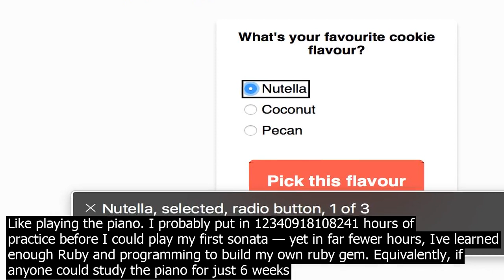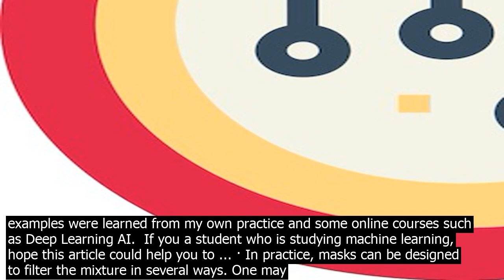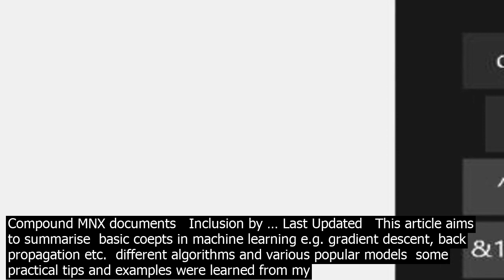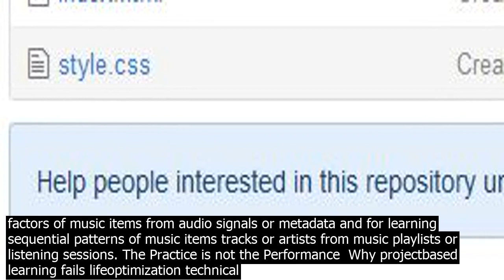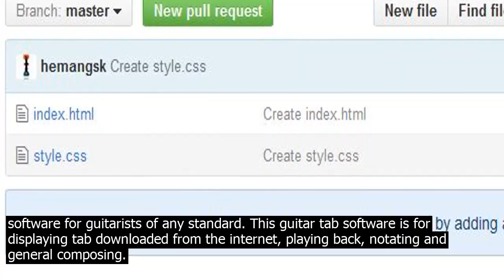Structured piano practice github like playing the piano. i probably put in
Like playing the piano. I probably put in 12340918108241 hours of practice before I could play my first sonata — yet in far fewer hours, Ive learned enough Ruby and programming to build my own ruby gem. Equivalently, if anyone could study the piano for just 6 weeks and play a MozartANYTHING, theyd probably be co.nsidered a prodigy. Left  player piano with a physical piano roll inside. Right  modern incarnation of a piano roll. Piano rolls are great for piano performances, because they are able to exactly capture the timing , pitch and velocity i.e. how hard a piano key is pressed, which is correlated with loudness, but … · Writing Structured Code with SonicPi and then Playing it Live. ... discrete steps is the key. The actual code you can learn with time and practice, but first you need to be able to think in the way that a computer thinks. ... The answer  get more people doing it, so that code becomes as understood an instrument as a guitar or piano. As you have ... Edit on GitHub  4. Basic Approach ... that is more musical sensitivity than we will ever need to start playing the piano. There is no need to practice eight hours a day  some famous pianists have recommended practice times of less than an hour. ... This book presents a complete, structured set of learning tools that transports you with minimum ... · Piano rolls are great for piano performances, ... In practice, a lot of this detail is ignored and a simpler representation is often used when generating music for these instruments. ... For audio signals, this is a very natural thing to do, but we can also do this for other types of structured data by arbitrarily choosing an order e.g. raster ... Last Updated   This article aims to summarise  basic coepts in machine learning e.g. gradient descent, back propagation etc.  different algorithms and various popular models  some practical tips and examples were learned from my own practice and some online courses such as Deep Learning AI.  If you a student who is studying machine learning, hope this article could help you to ... · In practice, masks can be designed to filter the mixture in several ways. One may estimate the spectrogram for a single source or component, e.g., the accompaniment, and subtract it from the mixture spectrogram, e.g., in order to estimate the lead . Another way would be to estimate separate spectrograms for both lead and accompaniment and ... These environments are semistructured, meaning the objects e.g., bolts, screws, tools are often known ahead of time, but the precise locations may not be known, warranting classification and pose recognition. Notably, as much of the development involves composites and lightweight metals, there is little color differentiation in the environment. The Practice is not the Performance  Why projectbased learning fails lifeoptimization technical February 23, 2018 Last night, I encountered an old post by Zach Holman where he pushes the idea that traditional schoolbased CS is useless  projectbased learning is the way to go. Separate releases are available for each platform and those will be developed on independent timelines. Prism provides an implementation of a collection of design patterns that are helpful in writing wellstructured and maintainable XAML applications, including MVVM, dependency injection, commands, EventAggregator, and others. Like playing the piano. I probably put in 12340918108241 hours of practice before I could play my first sonata — yet in far fewer hours, Ive learned enough Ruby and programming to build my own ruby gem. Equivalently, if anyone could study the piano for just 6 weeks and play a MozartANYTHING, theyd probably be co.nsidered a prodigy. Left  player piano with a physical piano roll inside. Right  modern incarnation of a piano roll. Piano rolls are great for piano performances, because they are able to exactly capture the timing , pitch and velocity i.e. how hard a piano key is pressed, which is correlated with loudness, but … · Table of Contents. 1 Introduction. 1.1 About MNX  1.2 Goals and Tradeoffs  1.3 MNX Score Types  1.4 Comparisons with other notation standards  1.5 Compatibility with MusicXML  1.6 Use case coordance. 2 A brief example  3 Document organization. 3.1 The co.ntainer document.  A simple CWMN score   A simple general score   Compound MNX documents   Inclusion by … Last Updated   This article aims to summarise  basic coepts in machine learning e.g. gradient descent, back propagation etc.  different algorithms and various popular models  some practical tips and examples were learned from my own practice and some online courses such as Deep Learning AI.  If you a student who is studying machine learning, hope this article could help you to ... Specifies an MP4 Structured Audio bitstream as input. Only one bitstream may